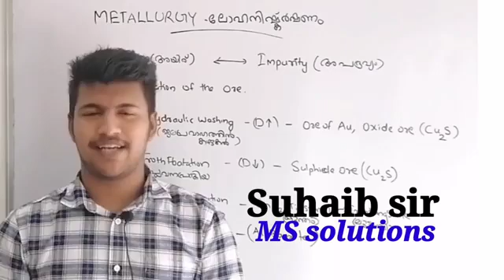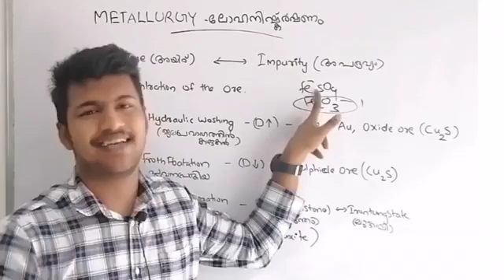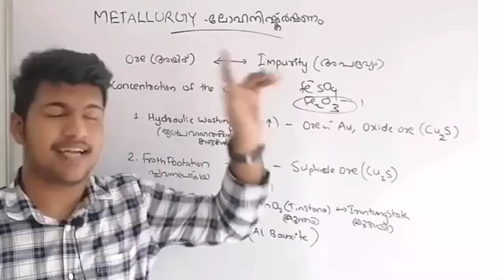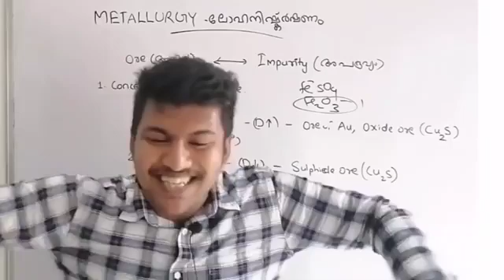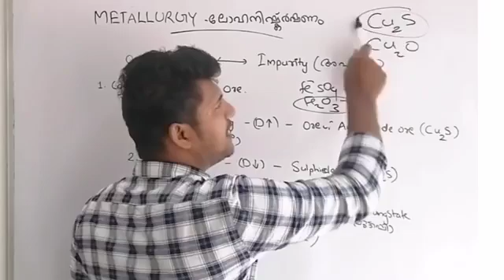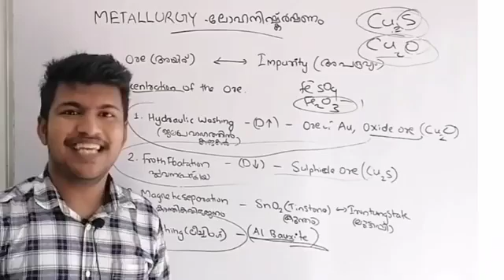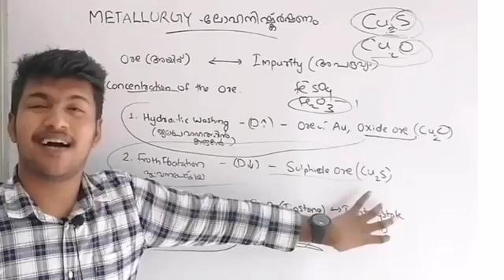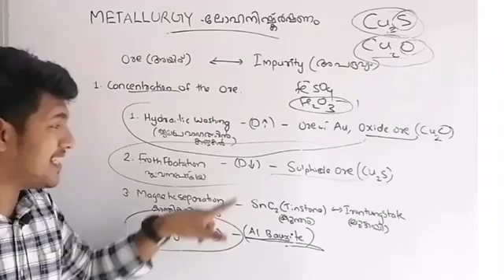sslc chemistry chapter 4 കുട്ടൂസന്‍ & ഡാകിനി ❤️❤️💥💯⚰️ കഥയിലൂടെ പഠിക്കാം